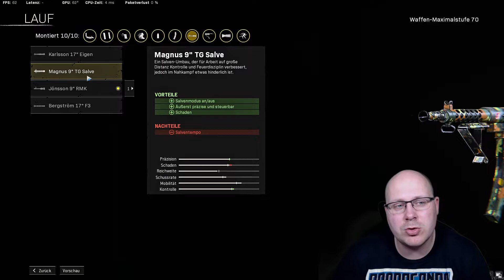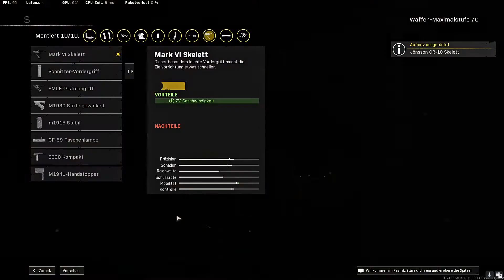Die NEUE MP ist META oder einfach nur EINFACH & STARK - META & COMFORT Klasse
Moin,

ahoi oder Tach auch. Türsteherehrenwort kein clickbait. Die neue ist wirklich stark, nein nicht die neue im Club die neue MP du Schlingel. Sie ist einfach und wirklich stark. Es lohnt sich also das Teil freizuschalten uuuuund zu leveln. Ich hoffe ich kann dir etwas mit dem Video helfen und du mir, also lass ein ABO da und drücke gefällt mir 😉

Timesteps:
00:00 Intro
00:03 Einleitung, Freischaltung usw
02:44 TTK Vergleich
03:36 Warum nicht owen
04:44 Klassenguide Erklärungen
06:21 Gameplay ZV Geschwindigkeit
06:35 Klassenguide weitere Erklärungen / Kontrolle
09:32 Screenshot H4BIXEN META
09:51 Screenshot Comfort before Meta
10:58 Outro

Clips: all ingame clips are taken by me, special thx to Zeqro, xImOru, Phyenix, Frecher_ und die ganze Grizzlygang

Wer noch weiter liest hat die Kontrolle über sein Leben verloren 😉